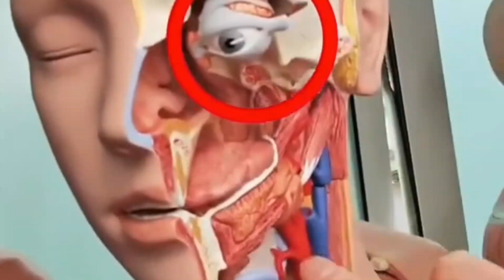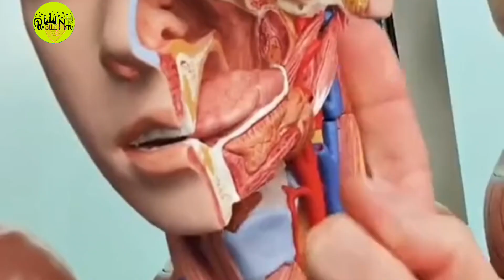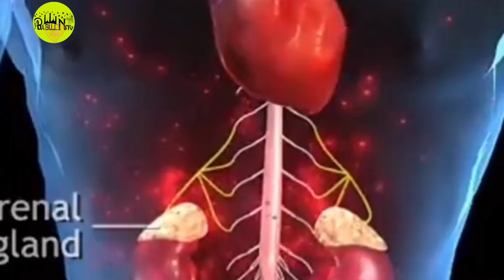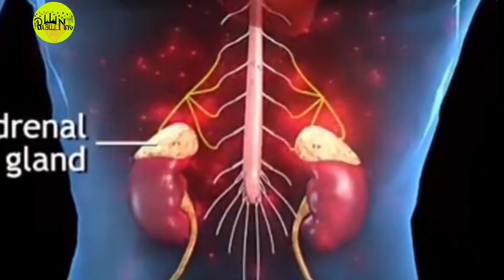ওজু নিয়ে চিকিৎসা বিজ্ঞানীদের বিষ্ময়কর তথ্য।